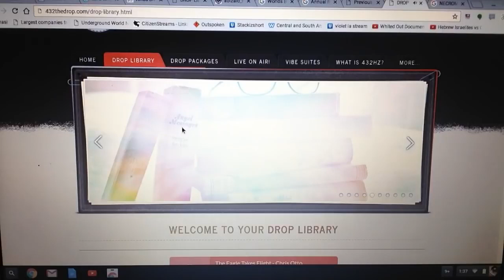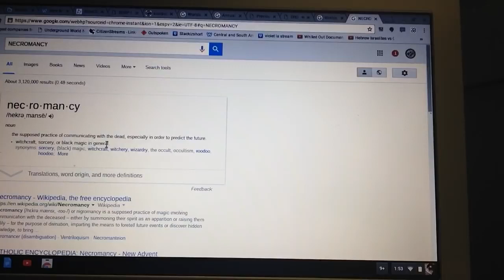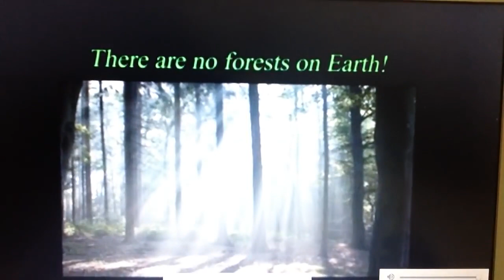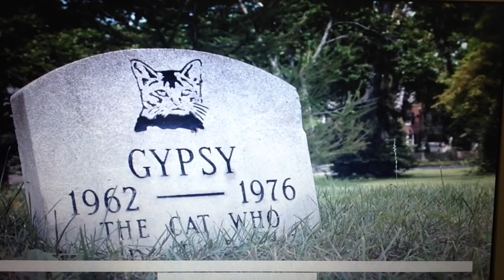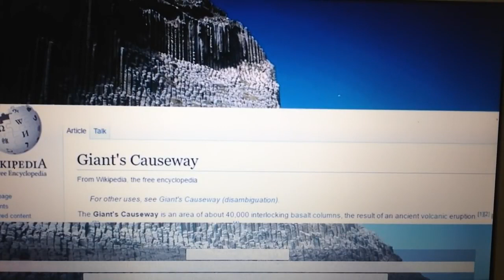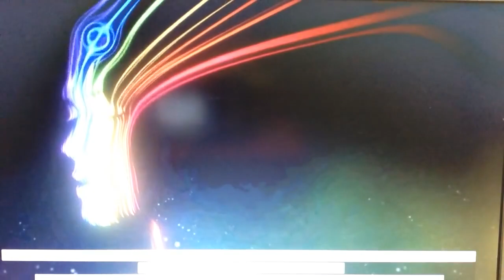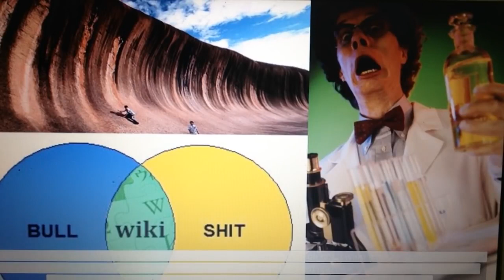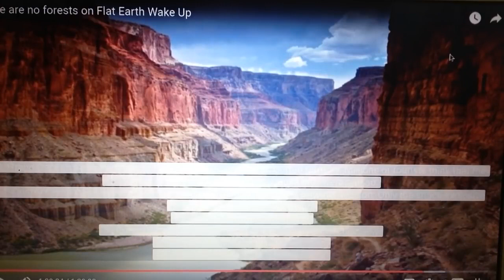FLAT DROP - WORLDS BEYOND THE POLES - NO FOREST ON FLAT EARTH